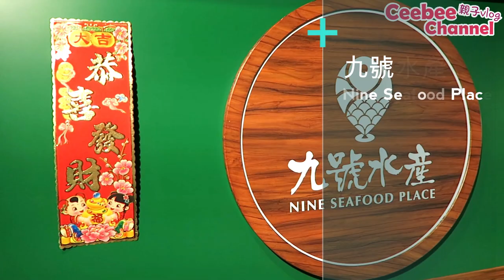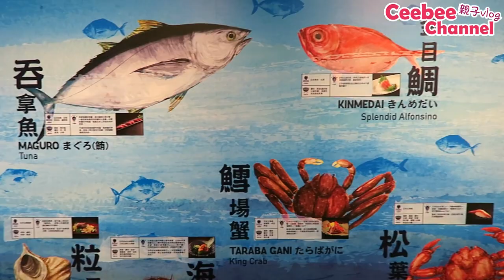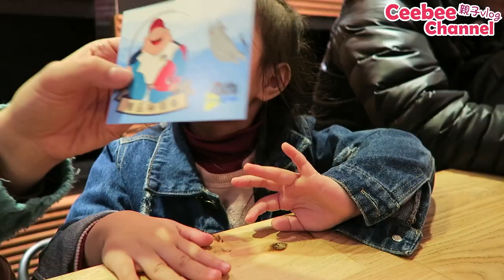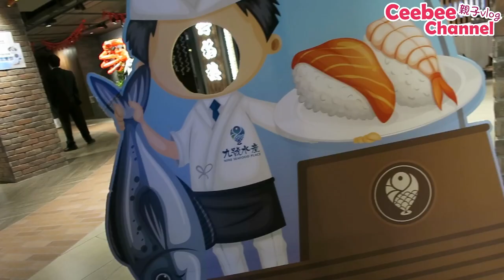黃埔九號水產| 一站式兒童玩樂天地 | EP2 [親子Vlog]Ceebee| 3yrs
今日有幸來到黃埔九號水產率試玩全新推出的一系列兒童遊樂設施，包括有跳彈床、動車、室內兒童單車、定向遊戲、親子烹飪班；還有抵食的日式兒童餐, 內容超級豐富, 唔講咁多，等Ceebee呢位小小玩樂專員同大家一齊去食、買、玩餐飽啦！

九號水產 Nine Seafood Place
營業時間:上午 10 時至晚上 10 時
地址：紅磡德豐街 8 號黃埔新天地第九期地
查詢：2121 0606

Gashapon